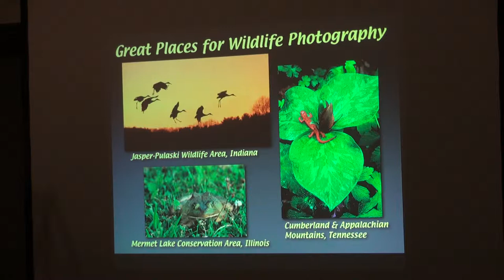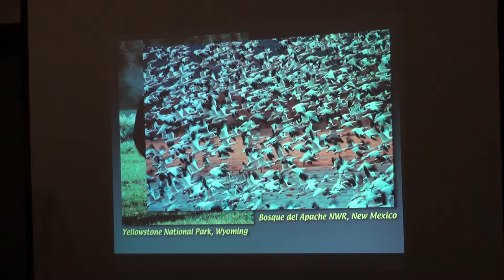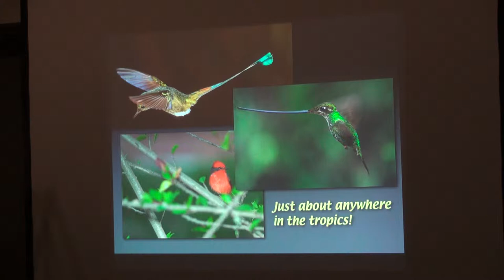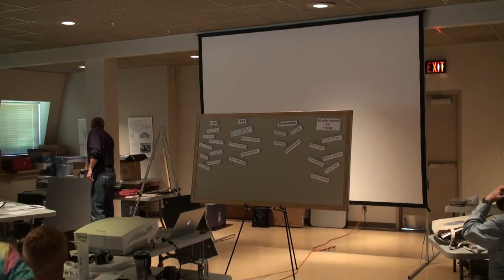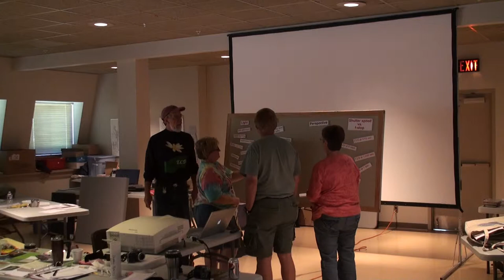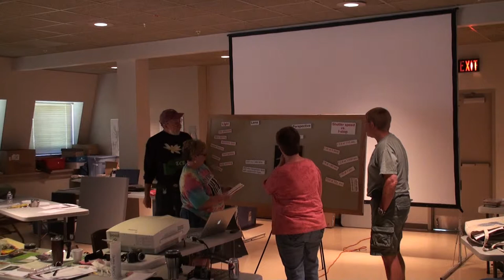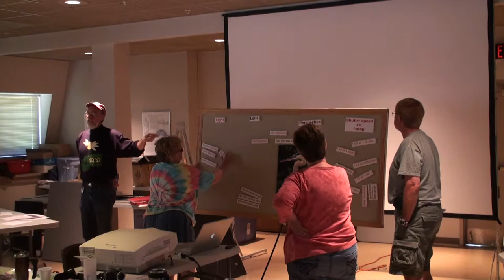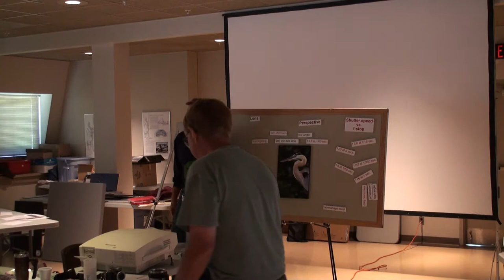ECD Session 3 part 4 - Places for Wildlife Photography